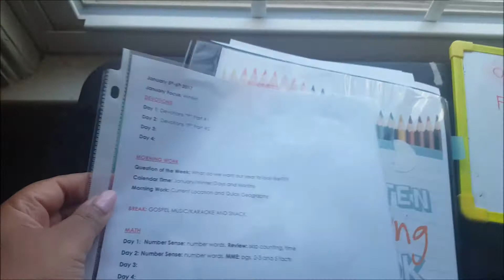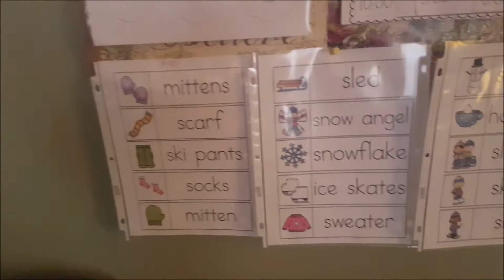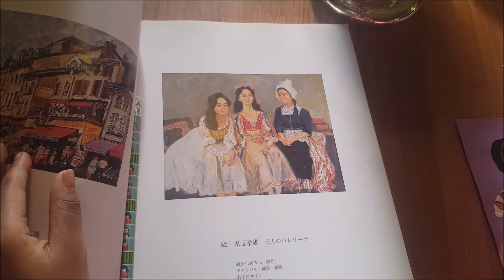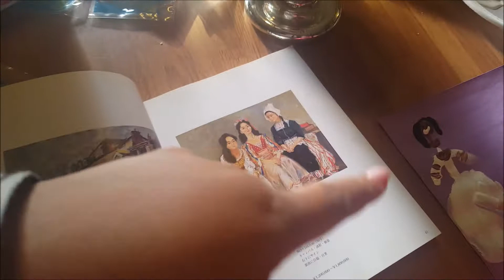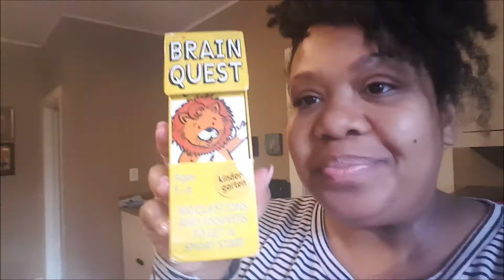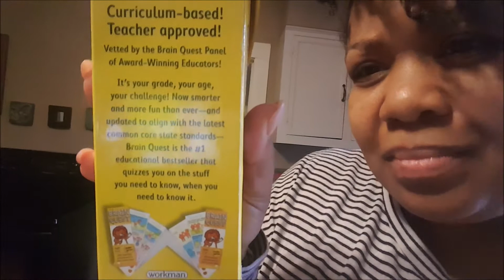OUR HOMESCHOOL REALITY | January 5th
Hello I'm Monique! I thought I would give an honest look at our first day back to homeschooling after our Christmas break...late starts, tiaras, and a messy house :-)

Here we will be talking about...Christian Living | Being a SAHM & Wife | Homeschooling | Thrifty Living | Plus Sized Style | Meal Plans & More!